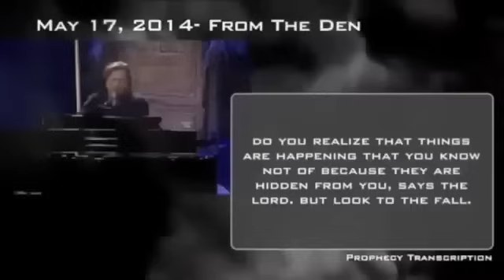Kim Clement PROPHETIC WORD🚨 [A MASSIVE ENDING FOR 2024] A GREAT TREMBLING Prophecy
Kim Clement PROPHETIC WORD🚨 [A MASSIVE ENDING FOR 2024] A GREAT TREMBLING Prophecy Prophet Kim Clement released this powerful prophetic word years ago that is just now beginning to come to pass. To find more information on Kim Clement or to give to Kim Clement's Ministry please visit the